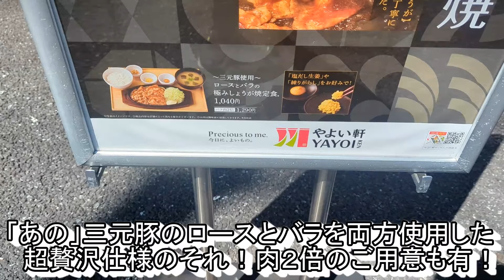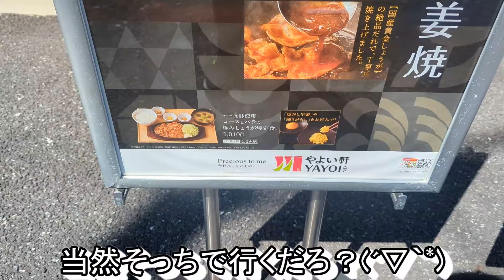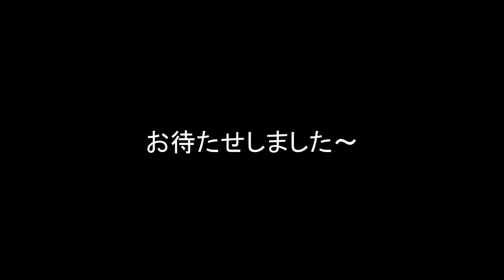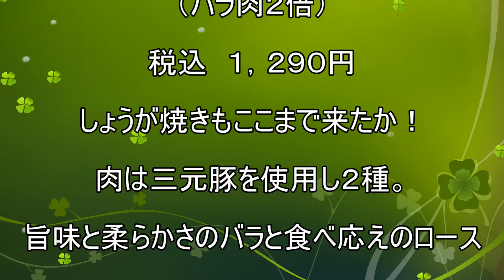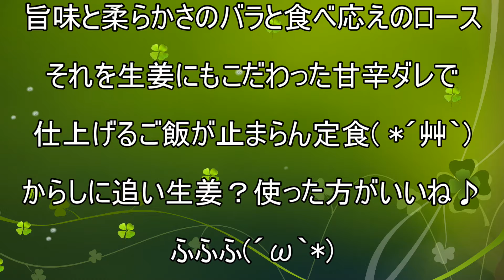【やよい軒】【～三元豚使用～ロースとバラの極みしょうが焼定食】【バラ肉２倍】孤高なサラリーマンのランチ ４５５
やよい軒で～三元豚使用～ロースとバラの極みしょうが焼定食(^^)/
こだわりの特選シリーズにとうとうしょうが焼が登場！
こだわりぬいた素材とタレでその旨さは極限？
からしと生生姜を使った食べ方とは如何に？？
もう！ご飯何杯必要なんだよこれ( *´艸｀)

今回のお店
やよい軒